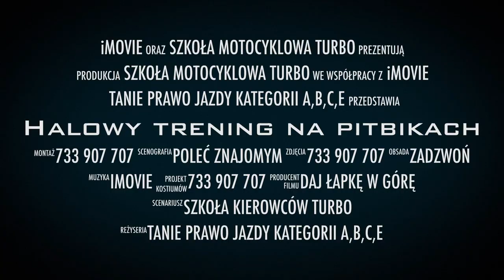Halowy trening na pitbikach w każdy weekend z TURBO Racing Team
Motocykliści! Zapraszamy na treningi halowe na PitBikach w każdą sobotę i niedzielę od godziny 8:30 do 11:00 do 27 marca 2021r. Jeżeli chcecie podtrzymać formę, świetnie się bawić i jednocześnie podnieść swoje umiejętności jazdy na motocyklu, zapraszamy na nasze szkolenia - treningi na PitBikach!

Miejscem naszych treningów jest Łódź a dokładnie " GOKART ARENA " ul.Smugowa 19 , 91-433 Łódź. Jeździmy na motocyklach PitBike wypożyczonych od nas lub na własnych. Na torze jest obecny instruktor doskonalenia techniki jazdy.

Koszt treningu to :
- 200 zł na naszym motocyklu,
- 100 zł na swoim (niestety nie ma możliwości płatności kartą).
W planie trening trwający 2,5 godziny podzielony na 4 sesje po 15 minut.
lub
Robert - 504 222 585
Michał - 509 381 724